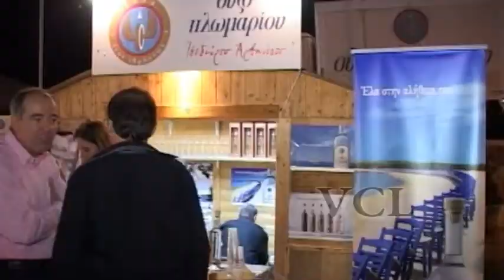ΠΛΩΜΑΡΙ ΓΙΟΡΤΗ ΟΥΖΟ 2012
ΠΛΩΜΑΡΙ ΓΙΟΡΤΗ ΟΥΖΟ 2012 διοργανωση "ΠΟΛΙΟΝ"